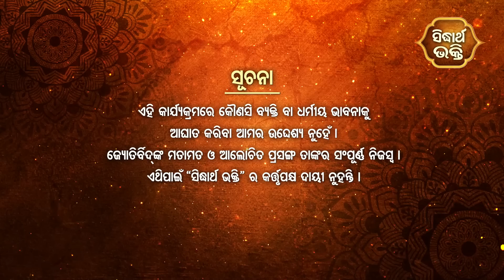Kana Kahe Nua Panji- Ep 4 |ପାଞ୍ଜି ଭବିଷ୍ୟବାଣୀ | Jyotirbid Show | Mrutunjaya Dash, Pragyan,Chitaranjan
Jyotirbid Show : Kana Kahe Nua Panji - Panji Karuchi Bhabisya Bani

ଜ୍ୟୋତିର୍ବିଦ  ଡାକ୍ତର ମୃତ୍ୟୁଞ୍ଜୟ ଦାଶ
                                 ଜ୍ୟୋତିର୍ବିଦ  ପ୍ରଜ୍ଞା ତ୍ରିପାଠୀ
                              ଜ୍ୟୋତିର୍ବିଦ ଚିତ୍ତରଞ୍ଜନ ମହାପାତ୍ର

Sidharrth TV : Dish-1311,Tata Play-1757,Airtel-600
Sidharth Gold : Dish TV -1333, Airtel-602,Sun-658